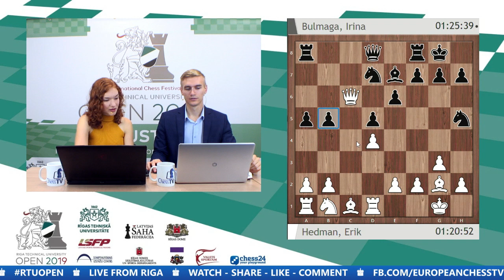RTU OPEN 2019 | Day 7 | Riga, Latvia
Riga Technical University OPEN 2019 - International Chess Festival - 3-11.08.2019 - Riga, Latvia.
Day 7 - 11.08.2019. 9th round.

Commentators team:
GM Toms Kantans
WIM Anna Kantane
IM, WGM Elisabeth Paehtz
GM Normunds Miezis